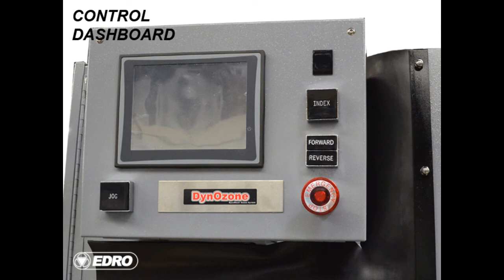Product Video - DW400PTSM Barrier Type Washer-Extractor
- The EDRO DynaWash® Barrier Type PassThru for Clean Rooms washer-extractor is a specialized machine used for the prevention of cross contamination. The exclusive "Clean Seal" system provides a physical barrier and positive air flow between the clean and soiled operating sides. The standard DynOzone - DynaWash® Ozone System produces a safe, disinfected, and sanitized air stream which is injected into the wash wheel to improve wash quality. The machines also feature state-of-the art DynaTrol HMI Touch Screen Control V2.0. The range is available in 100 (45 kg), 150 (68 kg), 200 (91 kg), 300 (136 kg) and 400 (182 kg) pound models.

For more information on EDRO Corporation's DW400PTSM Barrier Type PassThru for Clean Rooms Washer-Extractor, please

EDRO Corporation is more than a machinery manufacturing company. While we design and produce some of the world's most advanced high-capacity washing and drying machines, it is the quality and technology we build into them that sets EDRO apart. Our in-house production capabilities include extensive metal working and mechanical and electronic assembly. Our commitment to continual product improvements through field research has resulted in washing and drying technologies that improve laundry operation efficiencies. Some of these innovations include our new state-of-the-art DynaTrol Human Machine Interface controller, and revolutionary DynOzone - DynaWash® Ozone System. Our machines are sold through and serviced by independent laundry equipment dealers located throughout North America and the world.